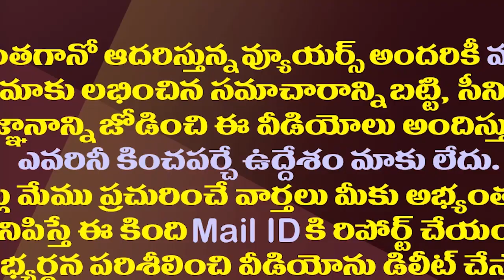విశాఖ పర్యటనలో జగన్ ఆ ప్రకటన చేస్తారా..టీడీపీ రచ్చ అందుకే.!| TDP Tension Over CM Jagan Visakha Tour